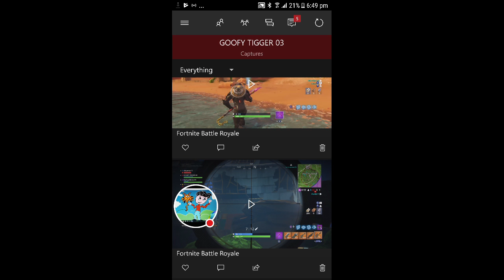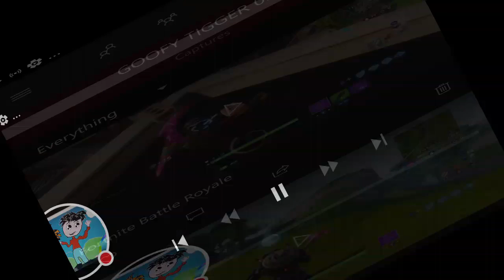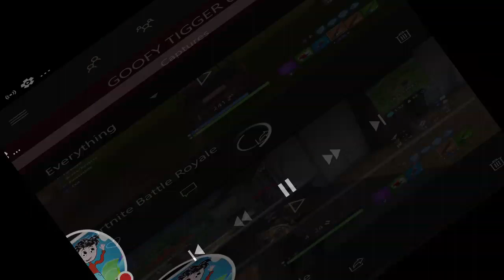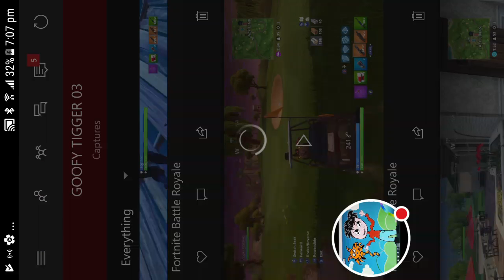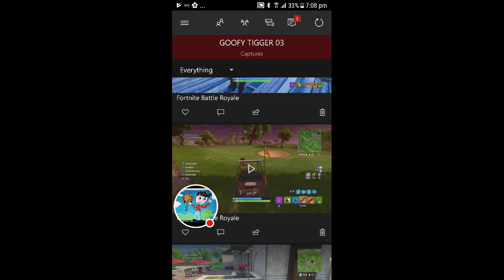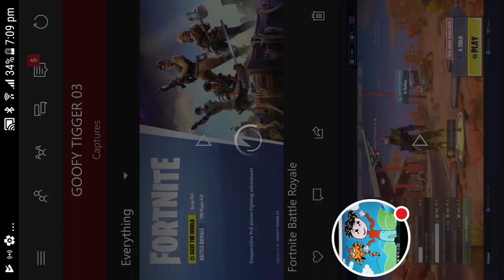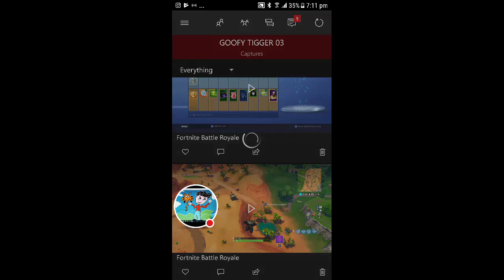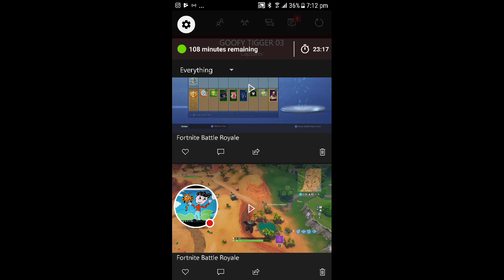My Fortnite Stream The one that works Stream